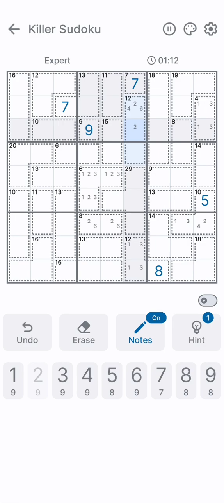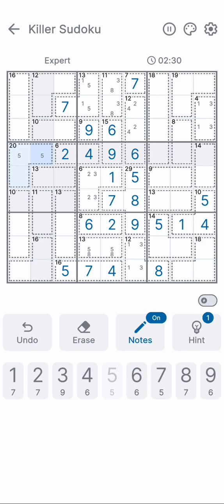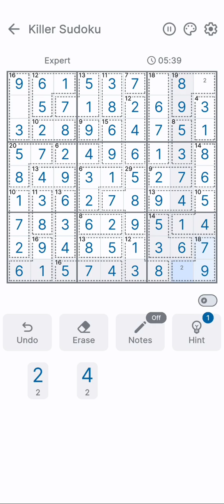Killer Sudoku | Puzzle Game